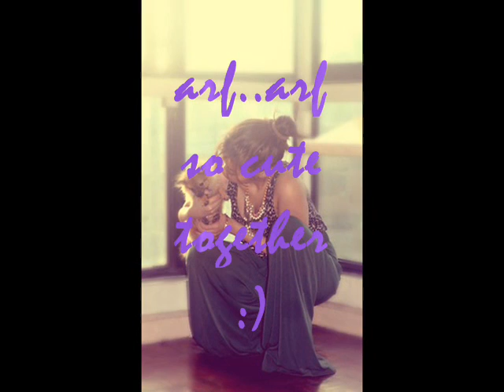PRADA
aww...ang CUTE ni Prada arf..arf...this is for you Prada and ate janelle lovelovelove...:)

title ng song Love On Top by: Beyoncé